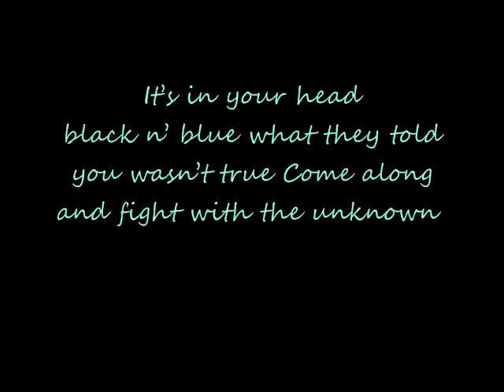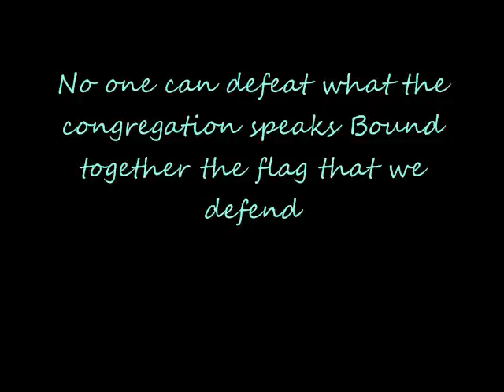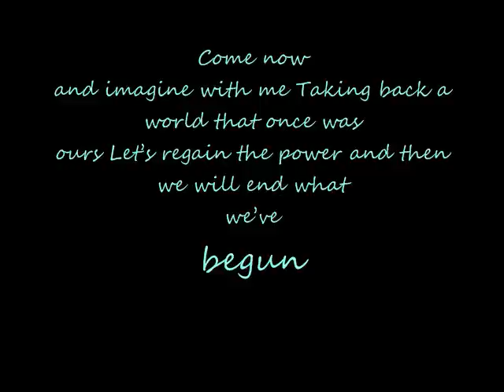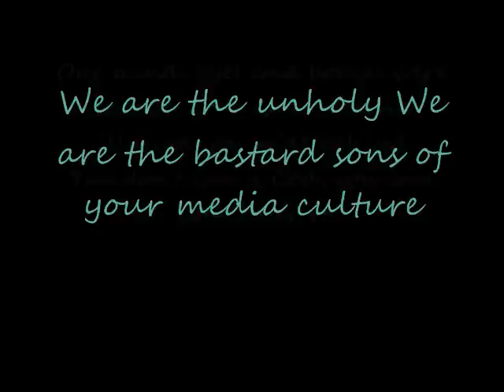Black Veil Brides New Religion Lyrics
Black Veil Brides New Religion off the new album Set The World On Fire :) We are a BVB army and we stand together strong forever :) BVB forever any requests just ask thanks :)

1. New Religion
2. Set The World On Fire
3. Fallen Angels
4. Love Isn't Always Fair
5. God Bless You
6. Rebel Love Song
7. Saviour
8. The Legacy
9. Die For You
10. Ritual
11. Youth & Whisky
12. Smoke and Mirros (Bonus Track)